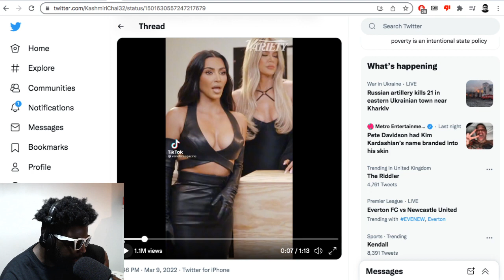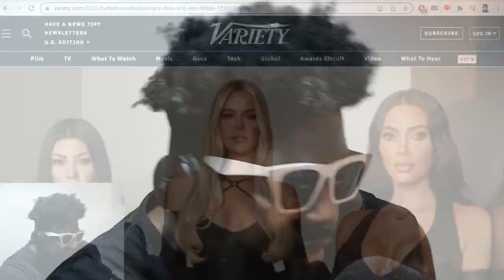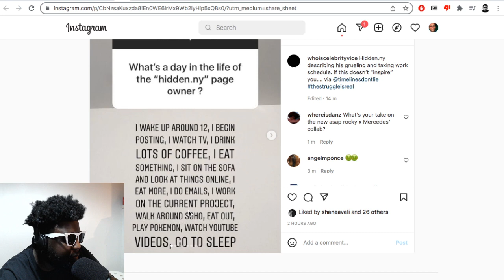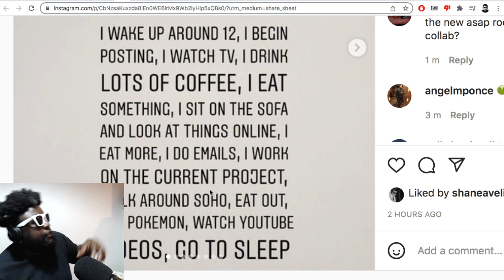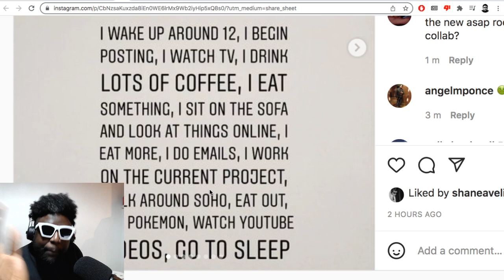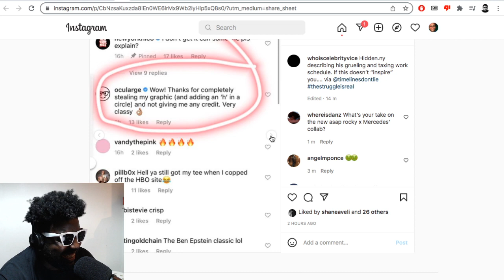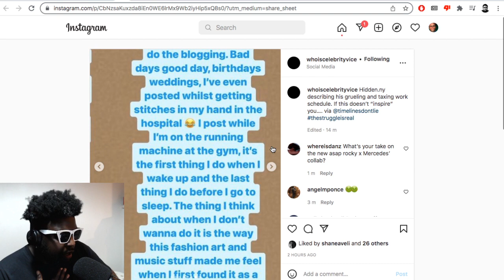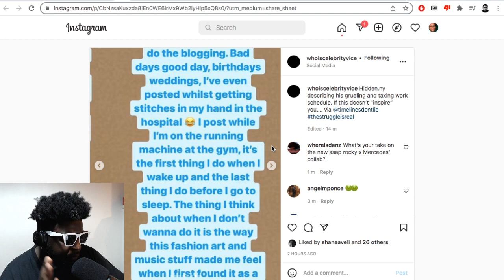Hidden.NY’s gruelling morning routine…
▶Bitcoin bc1qh8eq90fs0y9te5df0etj4elgk3j9wpn552s2za